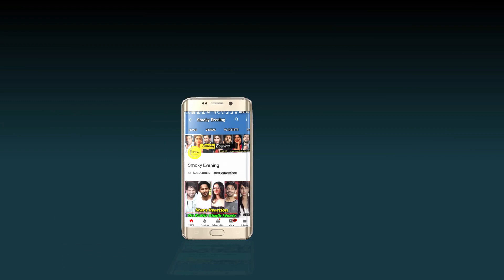Most Expensive Diwali Gifts of Bollywood Actresses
Most Expensive Gifts of Bollywood Actresses On Diwali

1. Shraddha Kapoor :- Shraddha received a beautiful neck piece from Blue Nile, worth 4 lakhs on this Diwali, from boyfriend, Rohan Shrestha. Shraddha also got an expensive luxury watch from the brand Cartier worth 4 lakhs, from her Saaho co star, Prabhas.

2. Deepika Padukone :- It was Ranveer Singh, from whom Deepika received the most expensive gift on the auspicious occasion of Diwali. Ranveer gifted his beloved wifey, a Mercedes Benz C Class, as a Diwali gift and the car is worth a hefty amount of 50 lakhs.

3. Katrina Kaif :- Katrina has received lots of expensive gifts from other Bollywood stars but it is Salman Khan, who has given Kat, the most expensive gift. The Bhaijaan chose an Audi Q2 as a Diwali gift for the stunning actress. The car is worth a whopping amount of 35 lakhs.

4. Priyanka Chopra :- Priyanka got multiple gifts on this auspicious occasion of Diwali and as usually, the most expensive one was from her hubby Nick Jonas. Nick gifted Priyanka an expensive diamond ring from the brand Bvlgari which sells for 8 lakhs approximately.

5. Alia Bhatt :- The Gangubai Kathiawadi actress, Alia, was gifted a beautiful neck piece and a pair of ear rings by Ranbir from the brand Mikimoto. The neck piece and ear rings costed Alia Bhatt’s beau Ranbir, a hefty amount of 5 lakhs. And it was Alia’s most expensive gift.

6. Sara Ali Khan :- Sara got her most expensive gift this Diwali, from her Atrangi Re co star, Akshay Kumar. The Khiladi Kumar gifted this young actress, an expensive and stunning pair of earrings worth 3 lakhs, from the brand Blue Nile.

7. Nora Fatehi :- Varun Dhawan gifted Nora Fatehi a beautiful diamond pendant from a luxury brand and it costed him around 2 lakhs rupees. On the other hand, Shraddha gifted her co actress a Chanel bag and it costed the actress 2 lakhs approximately.

8. Kareena Kapoor :- The Bebo got many gifts from her closed ones butthe most expensive gift that she received is from her husband, Saif. Saif Ali Khan gifted Kareena, a stunning diamond ring from the brand De Beers which costed him around 5 lakhs.

9. Kajal Aggarwal :- The actress got a brand new Audi Q7 as a Diwali gift from her husband, Gautam Kitchlu. The car sells for 70 lakhs approximately.

10. Neha Kakkar :- Neha’s most expensive gift was Merceds Benz VLA class worth around 36 lakhs from her husband Rohan Preet Singh.
Malaika Arora :- This stunning Bollywood actress has received lots of expensive gifts from her friends but the most expensive one is from her boyfriend, Arjun. Arjun gifted Malaika an expensive diamond bracelet from the Harry Winston and it costed him around 6 lakhs. The Smoky Evening team wishes you a very Happy Diwali.